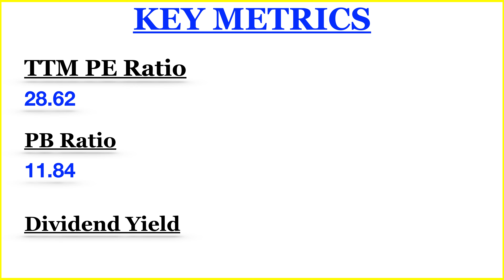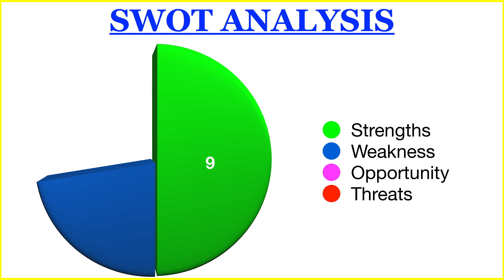CASTROL INDIA Share Analysis | CASTROL INDIA Share News today